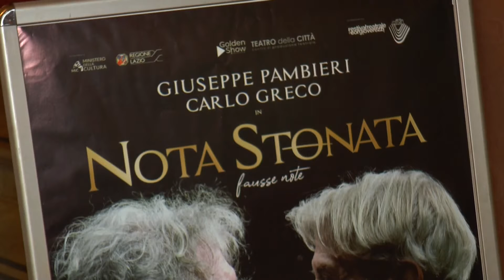TEATRO, UNA NOTA STONATA CONQUISTA IL PUBBLICO DI AMA CALABRIA